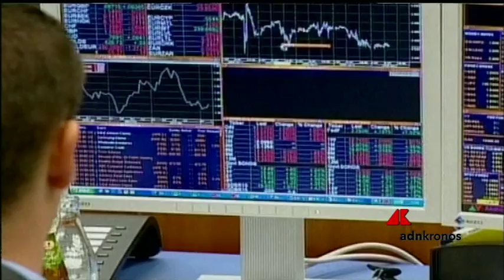Europa chiude debole, bene Milano...